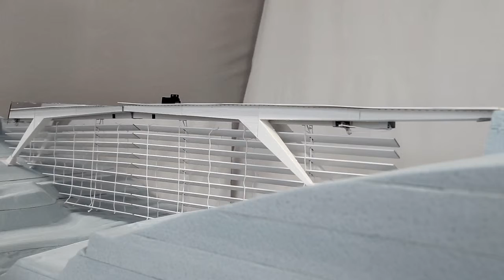CUC Deck-Screen Suspension Perspective View-Sound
I edited and added sound CUC Deck-Screen Suspension Perspective View. WIP